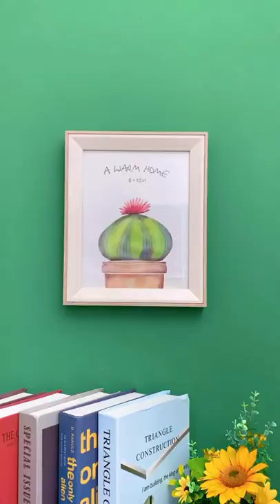🤩 Smart Appliances, Gadgets For Every Home/ Versatile Utensils (Inventions & Ideas)